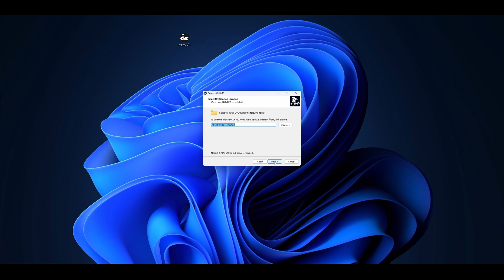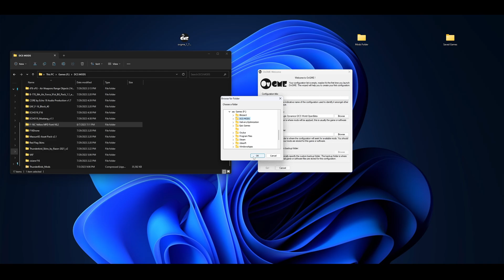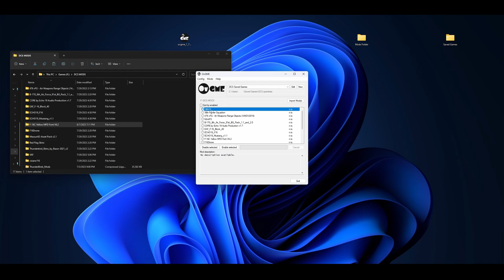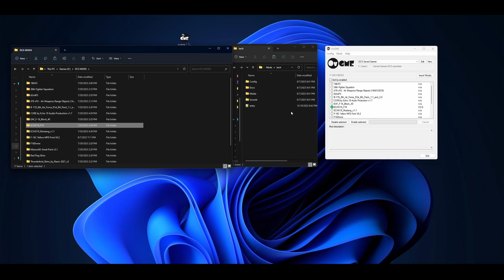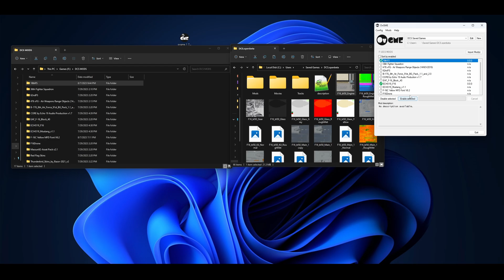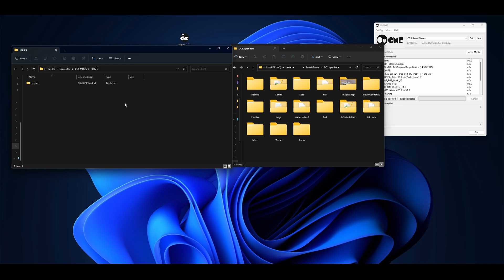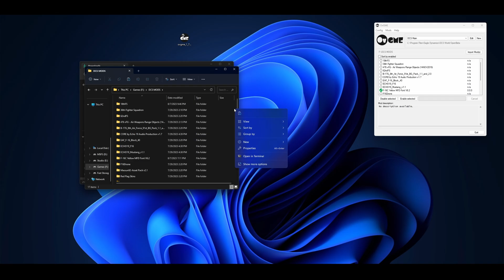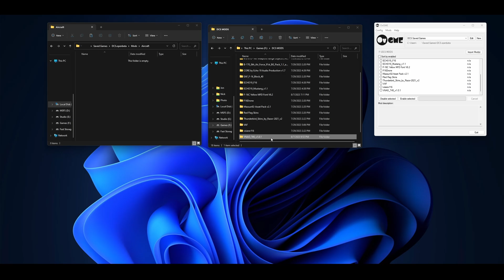DCS: MOD MANAGEMENT WITH OVGME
Chapters
0:00 - Intro
0:09 - What is OVGME?
2:52 - Download/Install
3:32 - Configure DCS MAIN
4:44 - How it works
6:04 - Finish Configuring DCS Main
6:52 - Configure DCS Saved Games
7:32 - 1st Demonstration
8:35 - Explaining File Structure
10:52 - Installing Liveries
15:52 - Installing Aircraft Mods
17:41 - Demo T-45 Installed Correctly
18:23 - Demo Disabling Aircraft Mod
18:44 - Conclusion
19:11 - Outro

TrackIR / Oculus CV1
GPU: ASUS TUF RTX 3080OC 10GB
CPU: AMD Ryzen 9 5950X (16-Core)
Memory: 32 GB RAM
SSD: 1TB Samsung 980 EVO M.2 NVMe
Current resolution: 2560 x 1440, 120Hz
HOTAS: Virpil Throttle and Warbird Stick
Pedals: Logitech G Pro